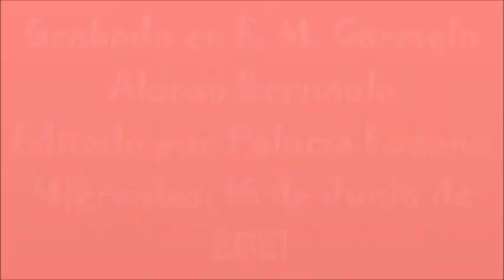La Paloma Bernaola 16 06 2021